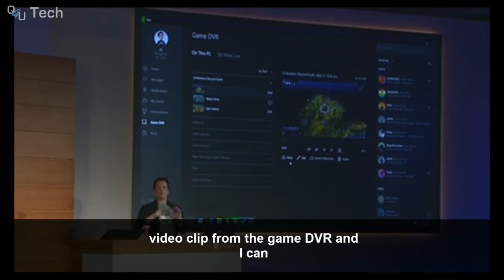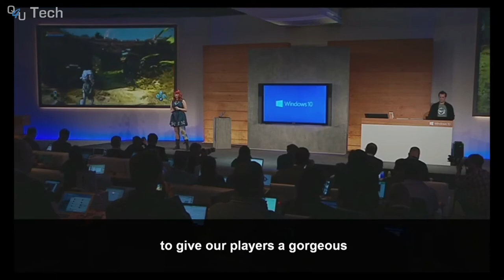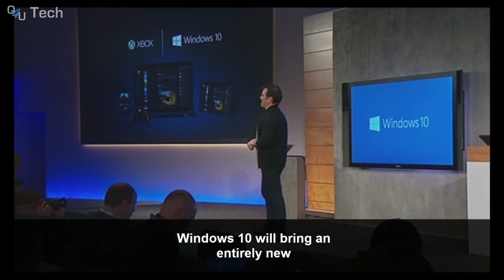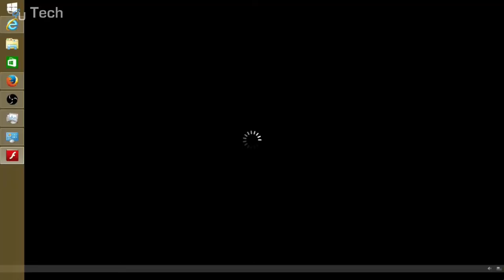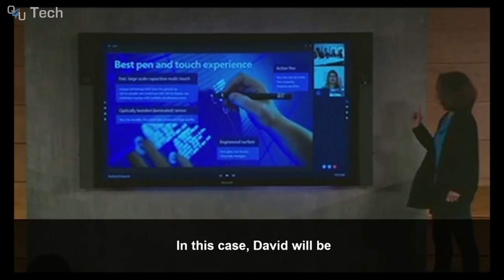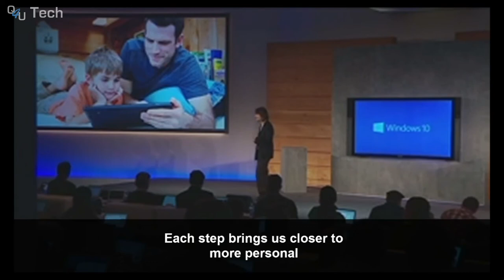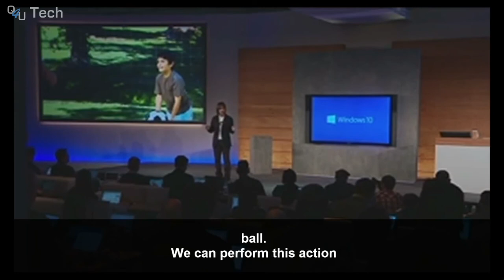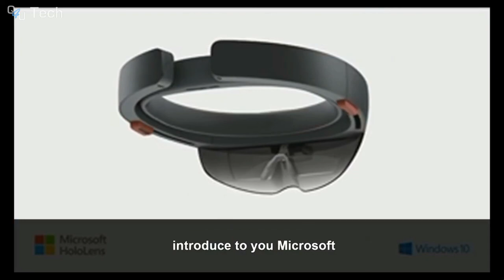Windows 10 Consumer Pressekonferenz (Deutscher Kommentar) Part 5/6 | QSO4YOU Tech